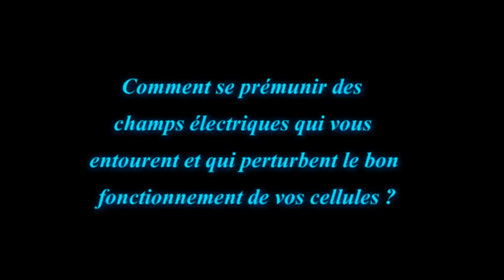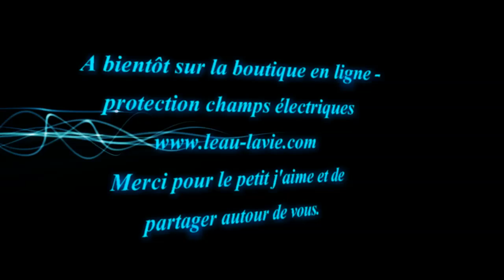Comment se protéger des champs électromagnétiques au lit ?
Nos modes de vie ont changé et nos habitations également. Pas une chambre n'a un objet branché qui émet une pollution électrique ou rayonnement électrique et les enfants sont les plus vulnérables mais des adultes le sont également .

Pour s'en protéger s'est simple mais je vous invite à regarder la vidéo pour bien comprendre et voir l’efficacité.

A très vite sur

Stéphane Dumortier